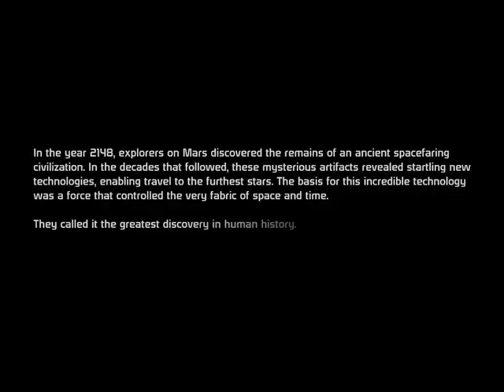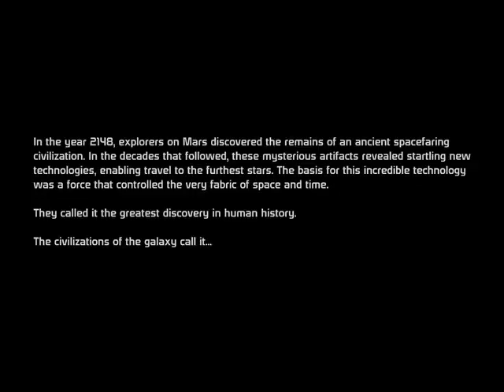My Shepard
Class: Vanguard. Background: Spacer. History: War Hero.
I made him like multi racial since it's the future.
Shepards first assignment as a special forces commander aboard the Normandy's first test run. After Putting Carth Onasi and Seth Green in their places, Shepard goes to talk with the captain, he knows that something fishy is going on with a full staff maned for battle and a Turian spector of all things.

Thanks MN12BIRD and MRsRobotic for showing me how to do all the technical crap in saving and uploading a game video.
( Man these corporate bastards want people to be confused. It's all about keeping the masses dumb and ignorant.) All negative comments will be removed and the user blocked